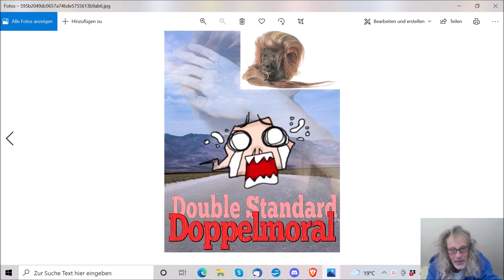„Vielleicht mittlerweile Gerichtsurteilvierfachmoral, sekundäre Migration, Pfizer geleakt, usw.!!!“